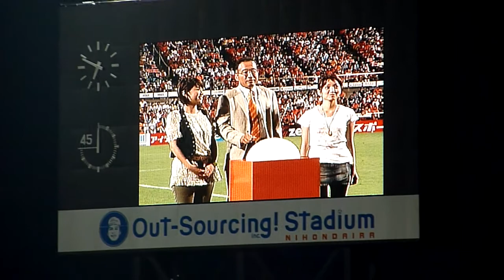2009.08.22 J1第23節 清水エスパルス5-1ジュビロ磐田 試合前花火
普通にきれいだが、勝ったら花火には劣るなあ。